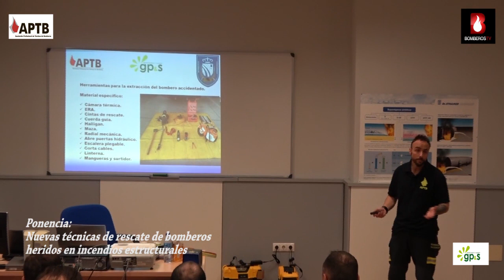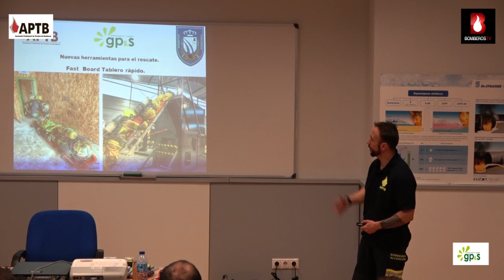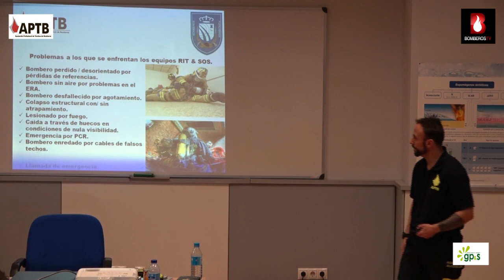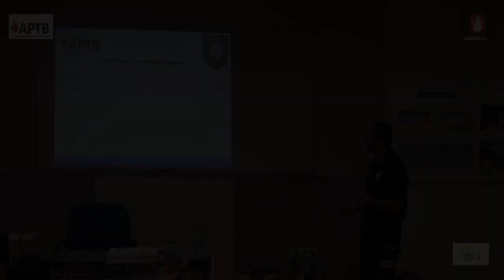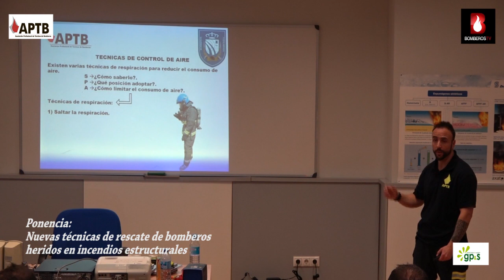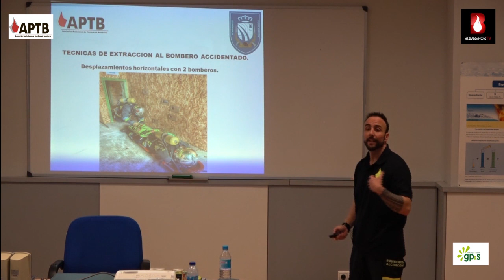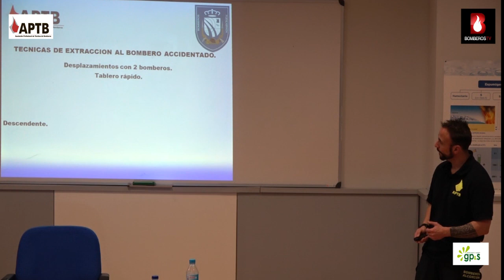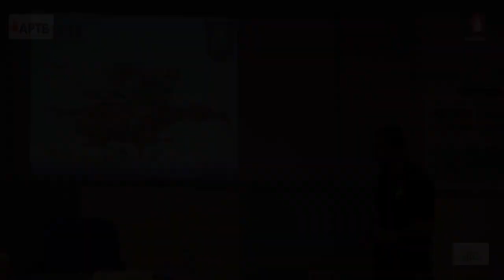Jornada Técnica_ Rescate de bomberos heridos en incendios estructurales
Nuestro instructor de APTB, Javier Cazorla nos explica con detalle las nuevas técnicas de rescate a bomberos heridos en incendios estructurales.